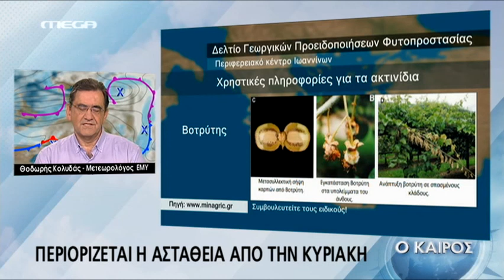KolydasWeather για 26 Μαίου 2017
Η πρόγνωση του καιρού όπως παρουσιάστηκε στο απόγευμα στις 16:50 από το Mega